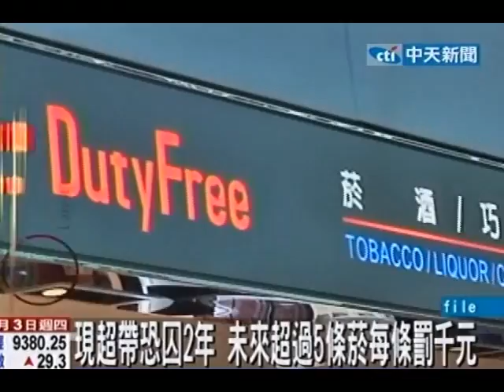超帶菸酒入境「除罪化」僅須罰金免坐牢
中天新聞》以後民眾從國外入境超帶菸酒，不用擔心會有牢獄之災。立法院財委會昨天審查菸酒管理法修正案，重點在除罪化，取消民眾刑責、只有行政罰金。因為一般民眾不知道從國外超帶菸酒會有牢獄之災，修法之後的財政部版本已經送立法院決議。